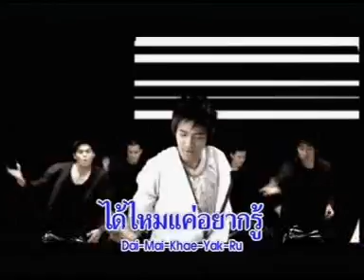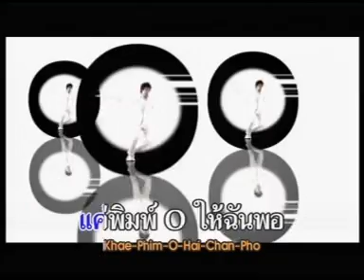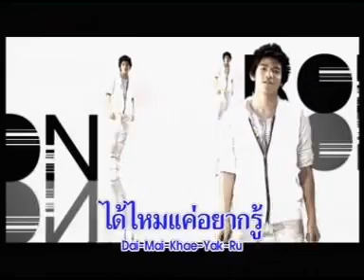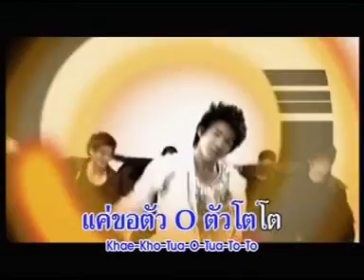MV รอนตัวโอ : รอน AF5